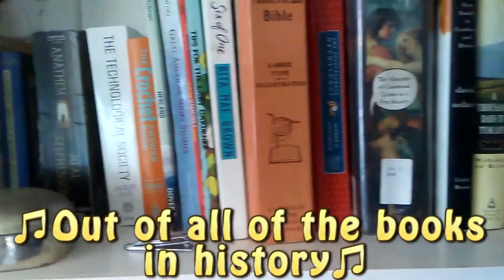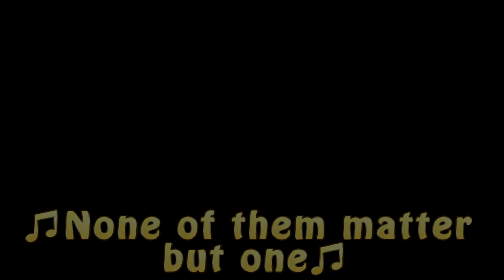The Greatest Book in History: A sing-a-long tribute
A sing-a-long tribute to the greatest piece of literature known to man.
By Daniel Lewis Cupps
Filmed Entirely on a Phone for the Phone It In Film Festival